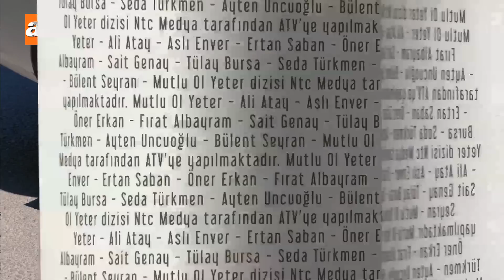Mutlu Ol Yeter 6.Bölüm - Yolda Mı Kaldın